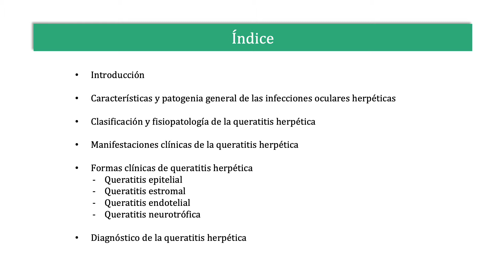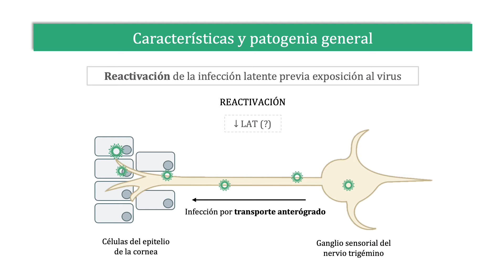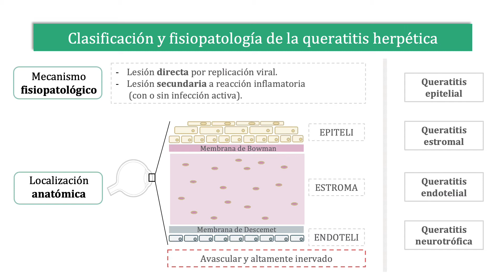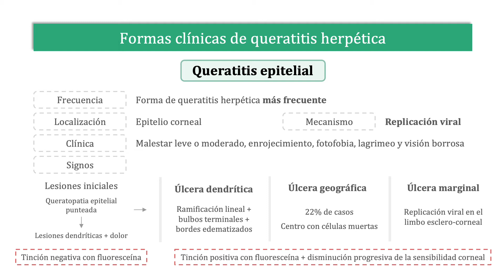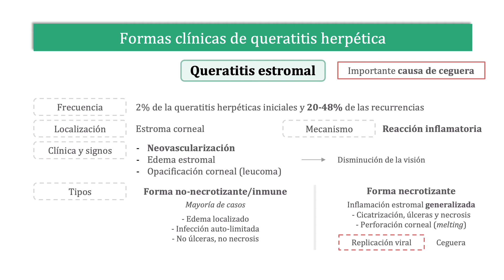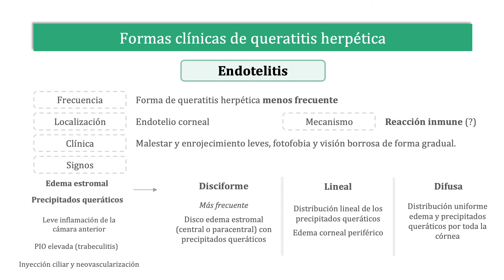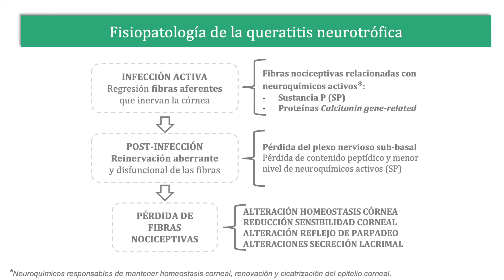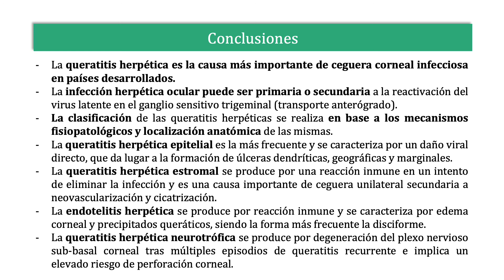Fisiopatología, Clinica y Diagnóstico de la Queratitis Herpética. Queratitis Herpética I.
Se explica la Fisiopatología, Clinica y Diagnóstico de la Queratitis Herpética.

🔴 CAPÍTULOS:
0:00 QUERATITIS HERPÉTICA I Fisiopatologia, clínica y diagnóstico
0:48 Introducción - Concepto y epidemiologia
1:48 Características y patogenia general
6:23 Clasificación y fisiopatologia de la queratitis herpética
11:28 Manifestaciones clínicas de la queratitis herpética
26:12 Fisiopatologia de la queratitis neurotrófica
27:35 Formas clínicas de queratitis herpética Queratitis neurotrófica
28:13 Diagnóstico de la queratitis herpética
30:31 Conclusiones

🟢 AUTORES:
👤 Marc Inogés
👤 Maria Kleinert
👤 Maria Sánchez
👤 Marina Vila

👤 Josep Torras Sanvicens, MD-FEBO.
🏨 Hospital Clínic de Barcelona
👁 YouTube.com/@VisualSystem

🟢 El hecho de ser Miembro 😎 además te da acceso exclusivo a:
Gracias!! 😀👍.